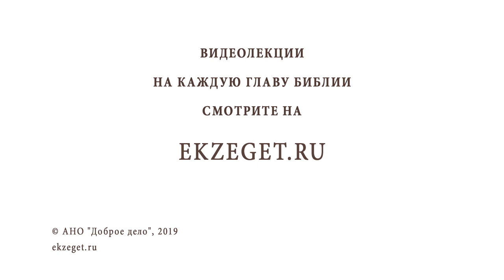Некогда мне милосердием заниматься. Библия отвечает. Игумен Лука (Степанов)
На портал Экзегет.ру поступила реплика: в Бога верю, но человек я занятой. Некогда разным милосердием заниматься... Рассуждаем на эту тему с Игуменом Лукой (Степанов) и касаемся следующих вопросов:

🔸О правильном понимании Веры в Бога.
🔸О знании Бога. Какие пути ведут к Богу, а какие нет.
🔸Чем измеряется вера?
🔸Что отражает сердечное расположение человека, его подлинное исповедание?